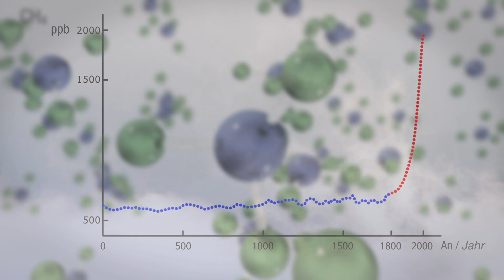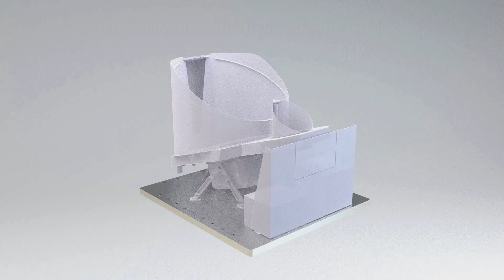Mission MERLIN version français/allemand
Le changement climatique est un des plus grand défis auxquels l’humanité doit faire face. Le méthane est un des gaz à effet de serre les plus puissants. Afin de mieux comprendre le changement climatique, il est nécessaire d'utiliser des techniques de mesure depuis l’espace pour obtenir une vue globale des processus complexes qui contrôlent la concentration de méthane dans l'atmosphère. Le CNES et le DLR coopèrent pour développer et opérer une mission spatiale nommée MERLIN (Methane Remote Sensing Lidar Mission) consacrée aux mesures de sources et des puits de méthane.